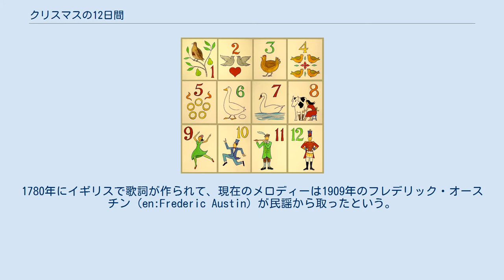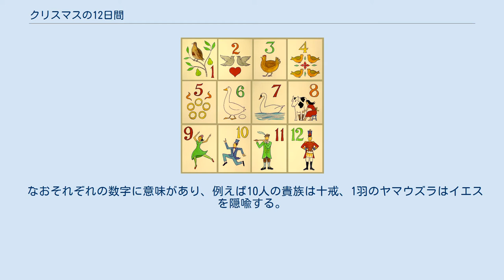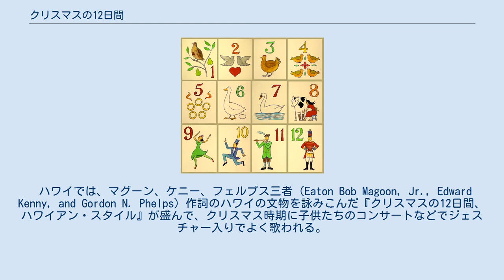クリスマスの12日間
歌の中に登場する贈り物を描いたイラスト。
 クリスマスの12日間（クリスマスのじゅうににちかん、英語: Twelve Days of Christmas）はクリスマスを祝う歌のひとつで、クリスマスから公現祭までの「クリスマスの12日」に毎日貰った贈り物について歌っている。
1780年にイギリスで歌詞が作られて、現在のメロディーは1909年のフレデリック・オースチン（en:Frederic Austin）が民謡から取ったという。
 歌詞は「つみあげうた」の形を取っている。
 中略。
 12番の歌詞の日本語訳（一例） 英語の歌詞は韻を踏むことが優先されているので、日本語に訳すと意味が奇妙になるところも多い。
なお、11番に登場する「pipers」は特にバクパイプ等の笛吹きを指すことが多い。
10番に登場する「lords」は「領主」や「君主」などの訳も見られる。
5番の「golden rings」は「gold rings」の歌詞も見られる。
4番に登場する「calling birds」は米国で主に使われる歌詞で、英国では「colly birds」（「煤けた黒い鳥」の意味でムクドリの一種）とされることが多い。
2番に登場する「turtle doves（キジバト）」は、英語圏では仲の良い夫婦やカップルに例えられる鳥（日本で言うところのオシドリに近い）であるため「2羽」である。
 a-leapingなど「a+現在分詞」は進行形の古形であるが、ここでは音節数を合わせるために、直前の名詞が単音節の場合に限りa-の形を採用し、直前の名詞が2音節の場合はa-をつけていない。
また、12番から9番までの贈り物の順序が違う歌詞もある。
1～12番の「my true love sent to me」を「my true love gave to me」とする歌詞もある。
 なおそれぞれの数字に意味があり、例えば10人の貴族は十戒、1羽のヤマウズラはイエスを隠喩する。
 この歌は替え歌が多数ある。
 ハワイでは、マグーン、ケニー、フェルプス三者（Eaton Bob Magoon, Jr., Edward Kenny, and Gordon N. Phelps）作詞のハワイの文物を詠みこんだ『クリスマスの12日間、ハワイアン・スタイル』が盛んで、クリスマス時期に子供たちのコンサートなどでジェスチャー入りでよく歌われる。
歌詞は「「Numbah one day of Christmas my tutu gave to me.」で始まり、ハワイ語で「tutu」はおじいさん・おばあさんの意味。
 ^ クリスマスの12日 ^ クリスマスの12日 ^ Twelve Days of Christmas Pidgin lyrics by Eaton Bob Magoon, Jr., Edward Kenny, Gordon N. Phelps ^ ’12 Days’ Hawaiian-style song still fun after 50 years (2010)